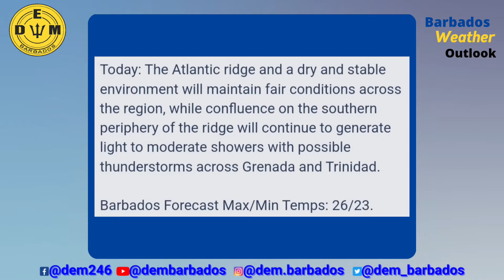Barbados Weather Outdoor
Here is a look at the weather conditions you can expect over the weekend.

See details from the Barbados Meteorological Services' weather discussion for Thursday 17th November to Sunday 20th November 2022.

𝑨𝒍𝒘𝒂𝒚𝒔 𝑩𝒆 𝑷𝒓𝒆𝒑𝒂𝒓𝒆𝒅!